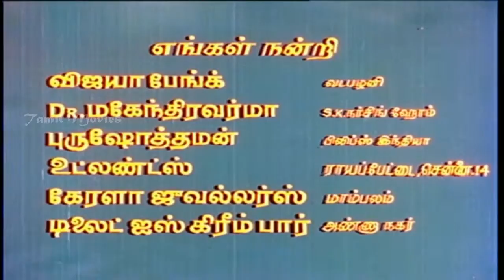Chinna Mul Peria Mul Full Movie Part 1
Chinna Mul Peria Mul (English: Small thorn Big thorn) is 1981 Tamil thriller film was directed by N. S. Rajbharath and produced by Indra under productions Indra Creations. The soundtrack was composed by Shankar - Ganesh. The film starring Shanthi Krishna, Raja and Sreenath played lead role with A. Veerappan, jayaram, Sumangali and Baby Anju played portraying supporting role.
Directed   N. S. Rajbharath
Produced   Indra
Written   N. S. Rajbharath
Starring  Shanthi Krishna,Raja,Sreenath,Sumangali,Baby Anju
Music    Shankar - Ganesh
Cinematography  Diwari
Edited   R. B. Thilak,D. S. Maniyam
Production
company         Indra Creations
Distributed   Indra Creations
Release dates   8 September 1981
Running time    95 Mins or 1hr 35 Mins
Country  India
Language  Tamil